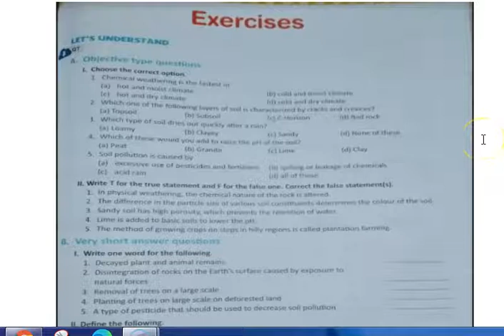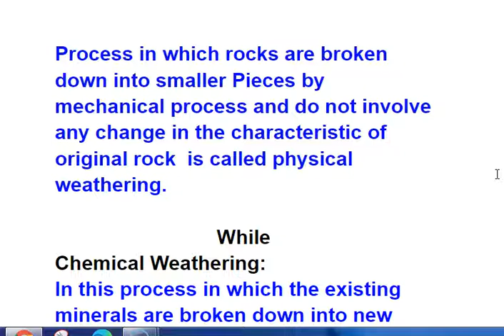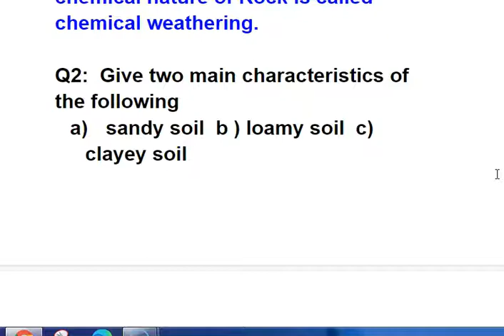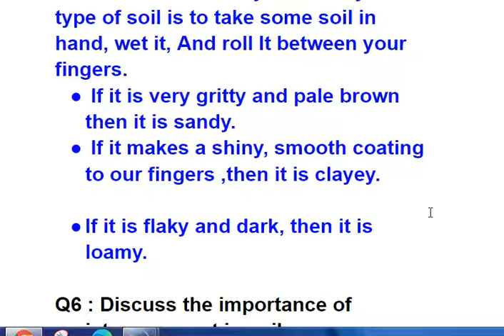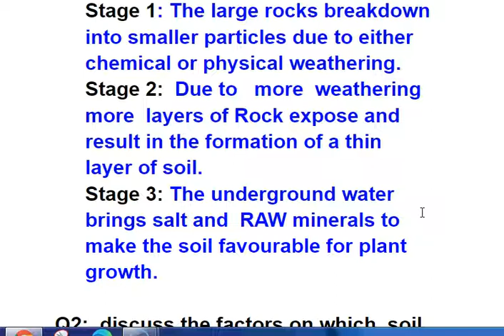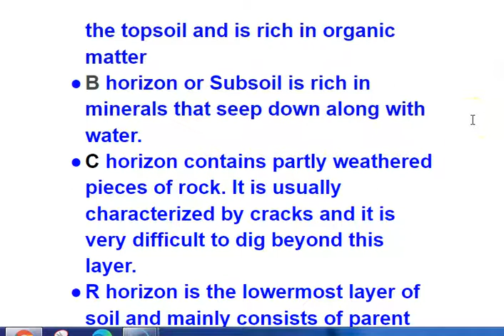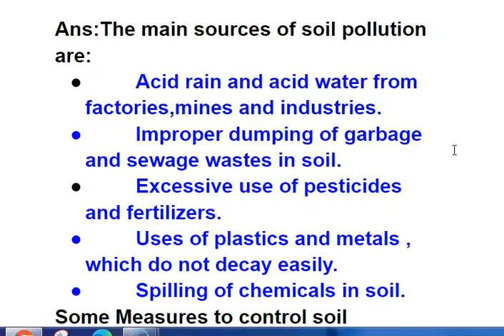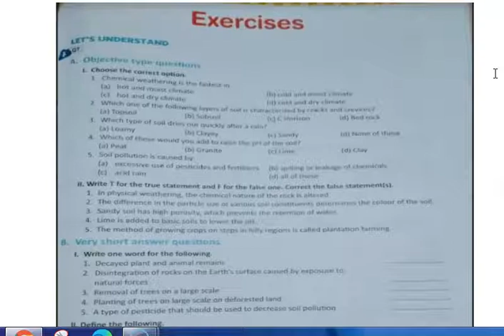Chapter 8 Soil || Question / Answers + Exercise solution.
This video is made for those students who are unable to study the science of class  7 during lock-down. i.e. it's our responsibility to share this video with those students. please share this video, like, and mention your questions in the comment box below.